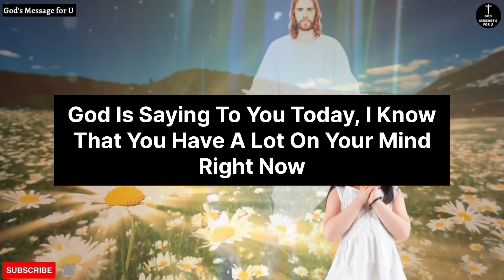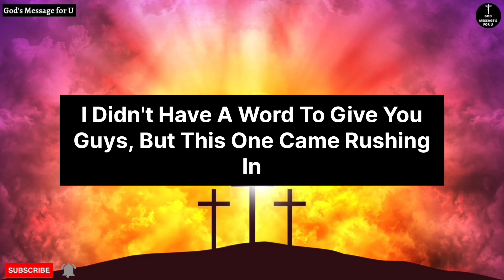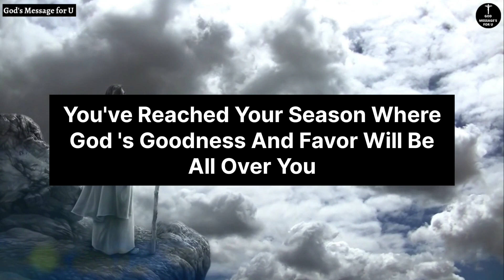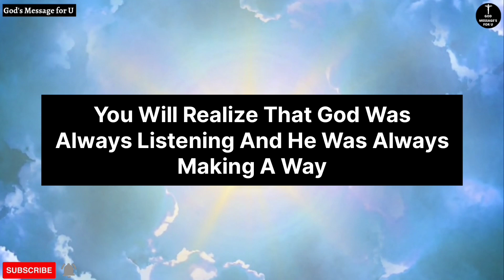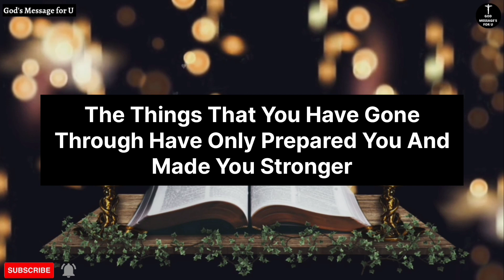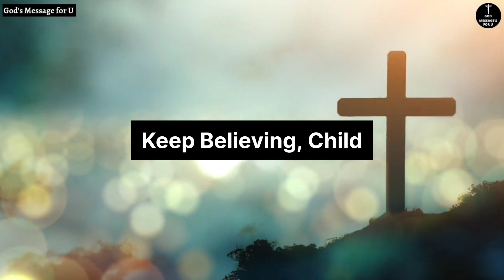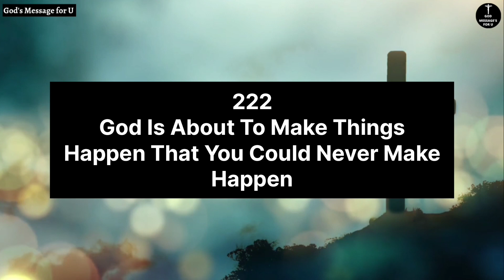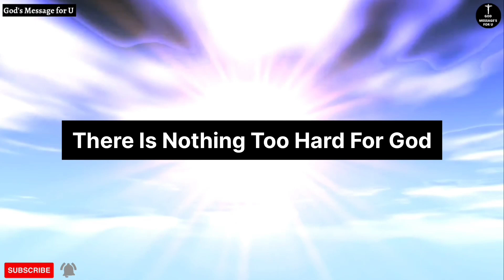God is Seriously Warning you, You need to Move... 😱 Angel message today | Jesus message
11:11💌 God is Seriously Warning you, You need to Move... 😱 Angel message today | Jesus message

In this video, we've compiled some of the most inspiring messages from the Holy Scriptures to uplift and encourage you on your spiritual journey. From passages in the Bible to words of comfort and guidance, each message is a reminder of God's unconditional love and care for us. Whether you're looking for peace, strength, or hope, this video has
bibleverses

This Video contain Searches

God's Messsge for me today
urgent message from universe
Angel message
1111 Angel number
Jesus message
god message
god's messsge today
prophetic word today
prophetic word
1111 urgent message from god
universe message
angel number
god says
angel says
god message
Jesus Christ
god's word Today
angels
1111 angel number
gods messsge for me today

Credits:
Voiceover - God's Messsge for U